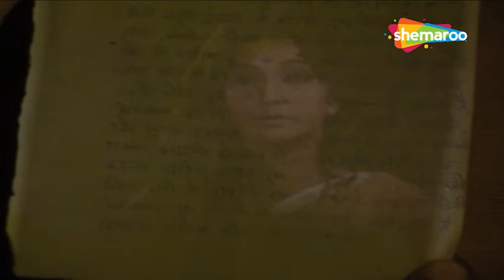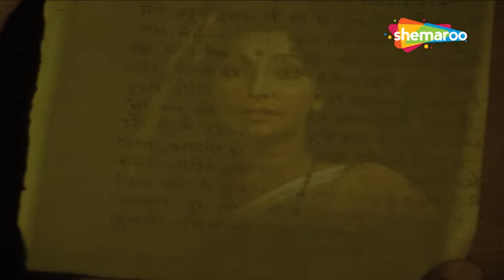Maan Apmaan - Part 6 | Sanjeev Kumar, Kanan Kaushal, Mohan Choti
Parvati, a rich girl, marries Shankar, a poor man, against her parent's wishes. As they struggle to build a life together, Parvati's family keeps emerging every now and then to humiliate the couple.

Movie Name - Maan Apmaan (1979)
Star Cast - Sanjeev Kumar, Kanan Kaushal, Mohan Choti, Jayshree T, Dhumal, Asit Sen
Director - N.V. Deshpande

Sign up for Free and get daily updates on New Videos, exclusive Web Shows, contests & much more